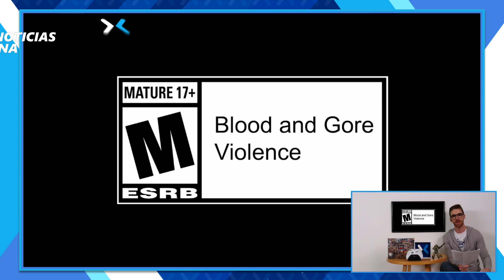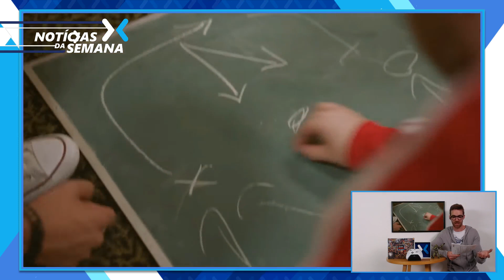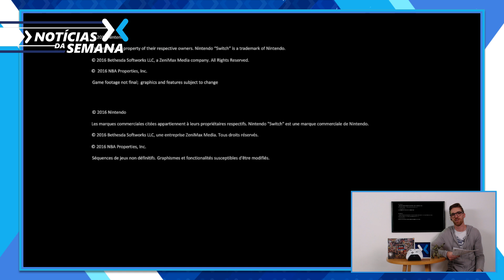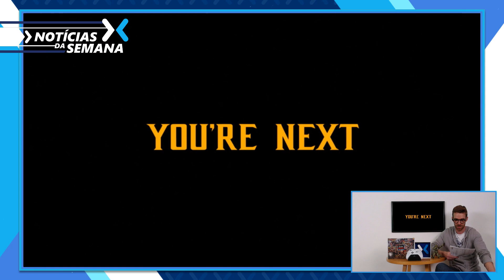Noticias da semana [terceira semana de março]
Você também pode nos encontrar no Twitter como @WatchMixerLATAM